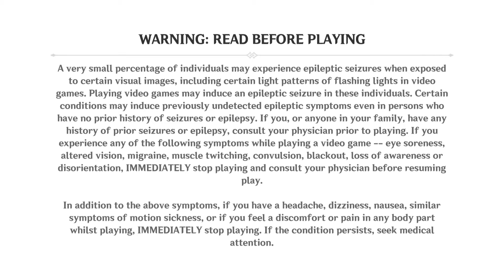Genshin Impact floating island